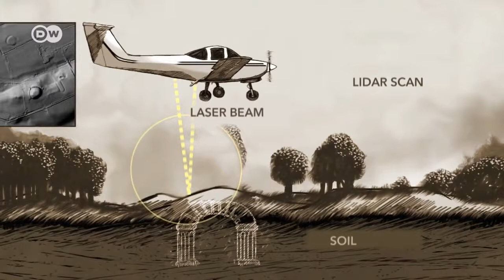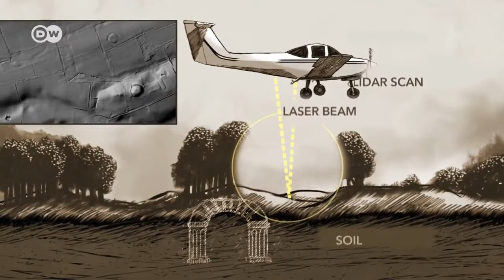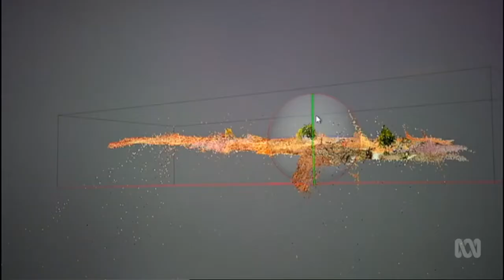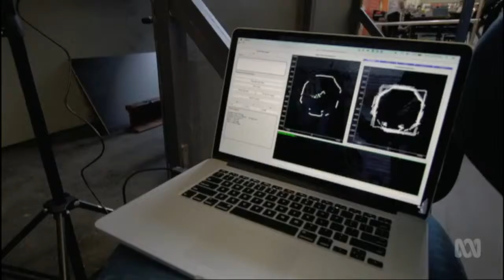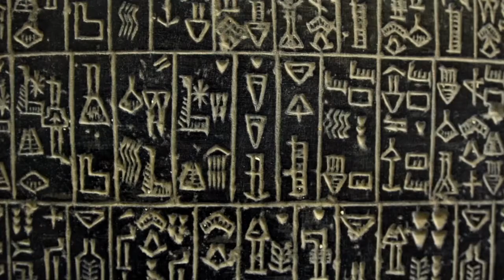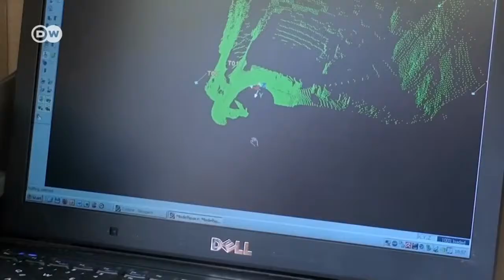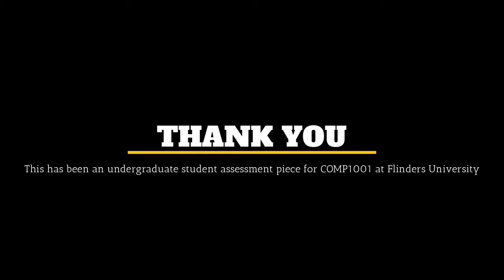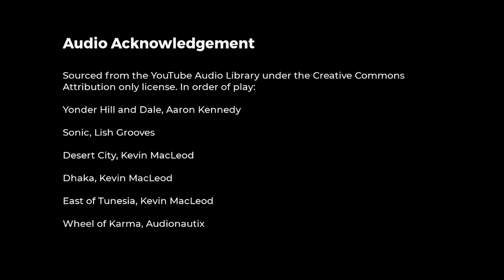ICT in Archaeology - Flinders University COMP1001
Please note that this video is a compilation piece created for educational assessment purposes only.